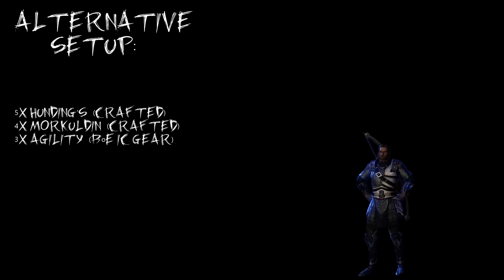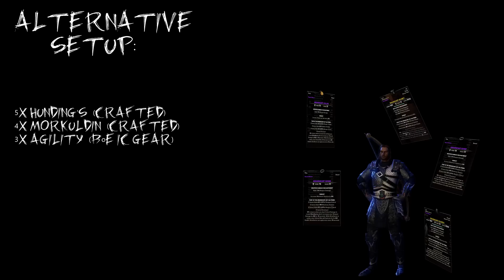ESO - vMA Stamina Nightblade Build (DW/Bow) [Patch 2.2.8]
Here it is, my build for veteran Maelstrom Arena! Enjoy :)